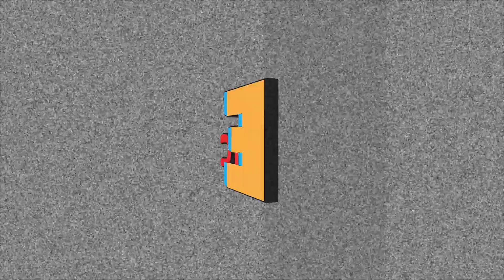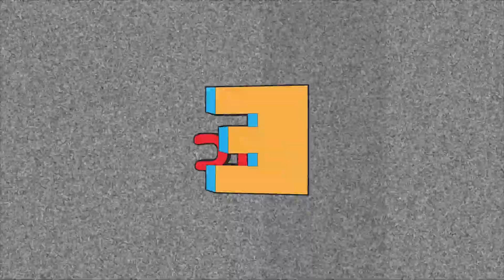ETC Podcast #348 - Robert DeNiro's Newborn Baby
Hope you guys enjoyed! Remember we post every Tuesday and Thursday.